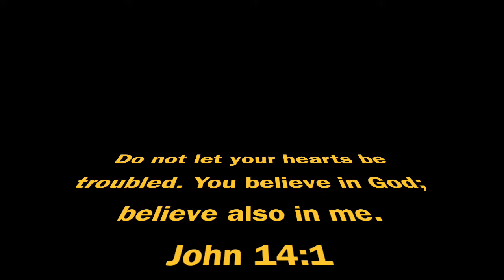Summer Bronze Makeup + Powder Before Foundation for Large Pores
Product List: In Progress